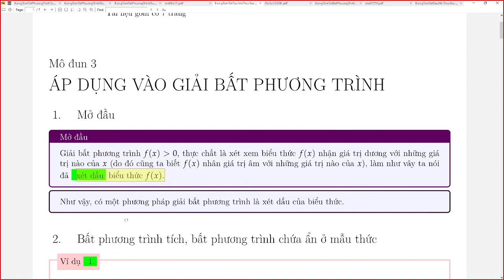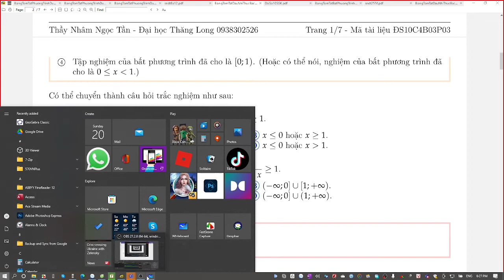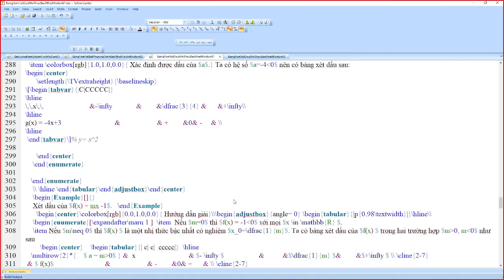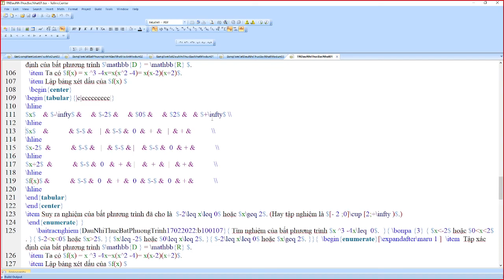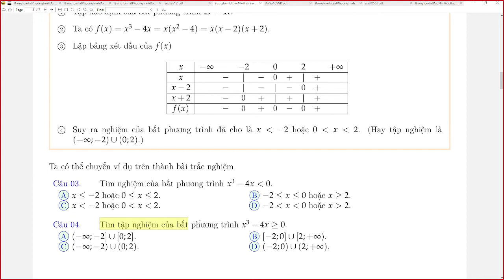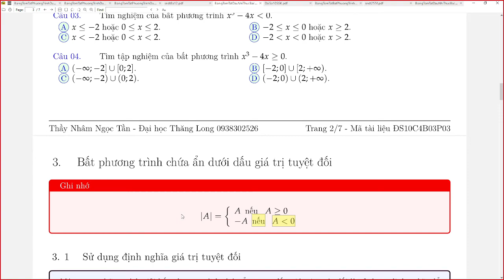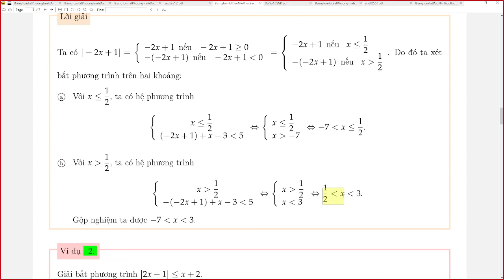Dấu nhị thức bậc nhất: 3. Áp dụng giải bất phương trình